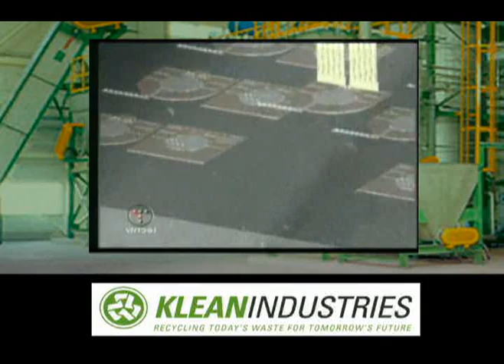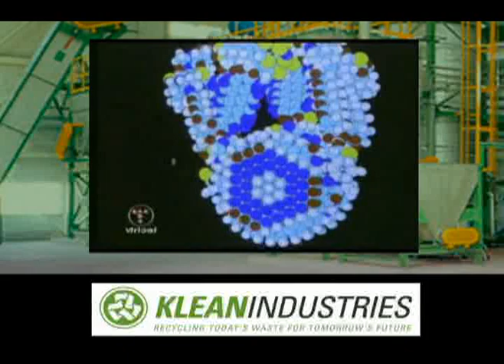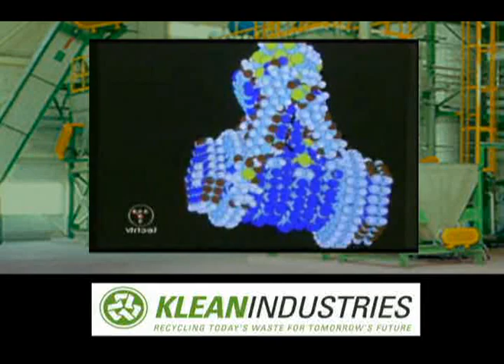Nano Carbon Technology - Carbon Nanotubes - Video #1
Part 1 of this 3 part video - Big Thinkers is a former ZDTV (later TechTV) television program. It featured a half-hour interview with a "big thinker" in science, technology, and other fields. Interviews were filmed in a 16:9 format and intercut with public domain material from the Prelinger Archives. This archival footage (mostly film clips from the 1940's and 50's) was used to create visual metaphors highlighting the speaker's points. This episode features Ralph Merkle. He is a pioneer in public key cryptography, and more recently a researcher and speaker on molecular nanotechnology and cryonics. Merkle graduated from Livermore High School in 1970 and proceeded to study Computer Science at the University of California, Berkeley, obtaining his B.A. in 1974, and his M.S. in 1977. In 1979, he was awarded a Ph.D. in Electrical Engineering at Stanford University, with a thesis titled Secrecy, authentication and public key systems. He was a distinguished professor in the College of Computing at the Georgia Institute of Technology. In addition to his work at Georgia Tech, Merkle is also a director of the Alcor Life Extension Foundation, of Arizona. In industry, Ralph C. Merkle was the manager of compiler development at Elxsi from 1980. In 1988, he became a research scientist at Xerox PARC, until 1999. Subsequently he worked as a nanotechnology theorist for Zyvex, returning to academia in 2003 as a Distinguished Professor at Georgia Tech.